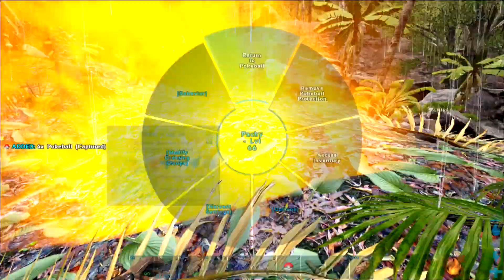[5] TRIKE SMASH!!! Opening The Gate! (ARK Raiding Evolved)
Let's Play ARK Raiding Evolved! This season Crit and Ghost team up to raid some of the most creative bases that YOU the fans create! The bases are filled with NPCs from the Human NPCs mod, crazy traps, tricky buildings, and tons of tamed dinos waiting to eat our heroes! Can Crit and Ghost discover the secrets to new levels of tech or will these fan-made bases be their doom?!?

If you want to join the build team for these bases, join Ghost's Discord (link above) and mention in the ARK chat that you want on the build team.